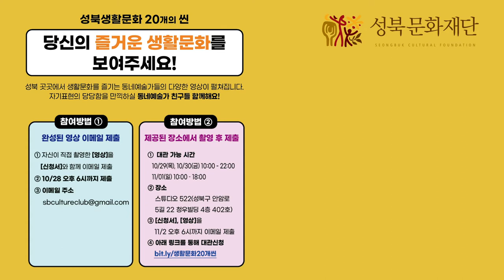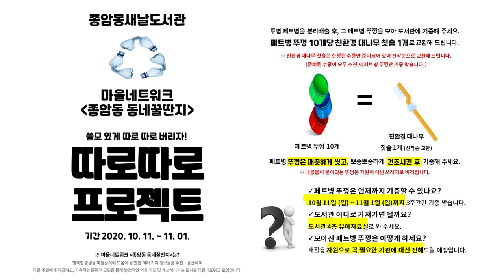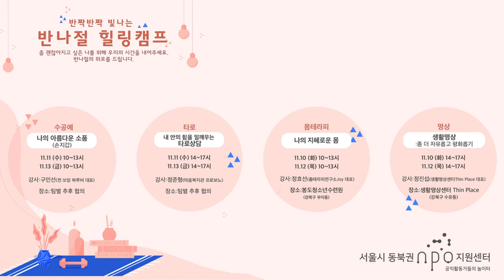[성북마을뉴스 126회 ]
10월 마지막주 성북마을뉴스 전합니다.
1) 성북생활문화 20개의 씬 소식
2) 종암동 새날도서관 -따로따로 프로젝트 소식
3) 동북NPO센터 -반나절 힐링캠프 소식

*앵커.대본: 하종민 / 편집: 송의현